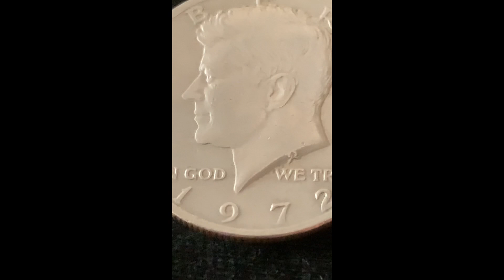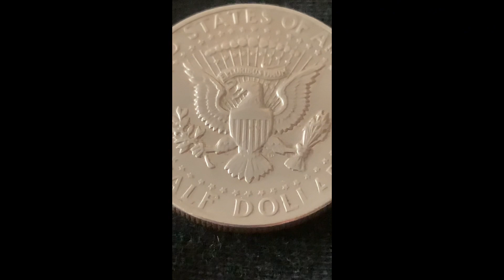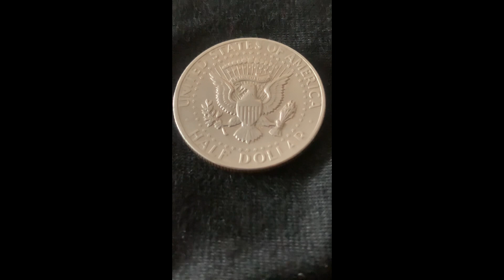RARE FIND IN COIN COLLECTING UNLOCKING THE MYSTERIES OF 1972 HALF DOLLAR 🇺🇸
Federal Republic period (1776–present)
Type Common part
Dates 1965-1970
Value ½ dollar = 50 cents
Currency Dollar (1785-present)
Composition Billon (silver 400‰)
Weight 11.5g
Round shape
Press Strike Technique
Currency Minting Orientation ↑↓